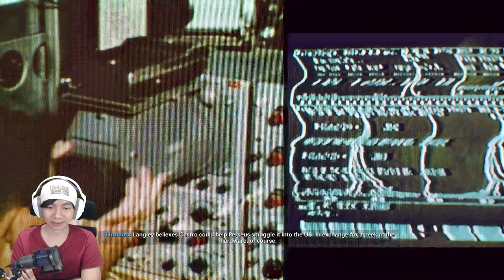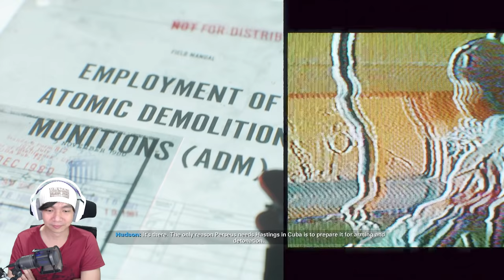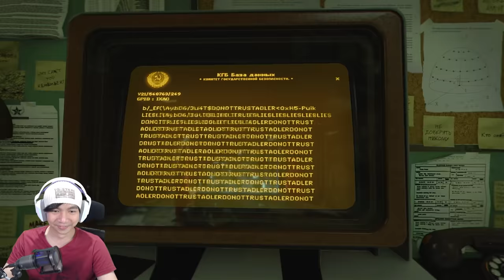Situasi Semakin Gawat - Call Of Duty: Black Ops Cold War Indonesia - Part 6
Astaga ternyata jalan cerita dari game Call Of Duty Black Ops Cold War ini rumit juga ya, dan gw nggak tau apakah yang gw pilih ini benar atau salah wkwkwkwk, yang pastinya gw cuman ikutin insting gw aja dalam bermain game Call Of Duty, dan situasinya memang sudah semakin gawat jadi mau nggak mau gw harus mencoba menyelamatkan banyak orang juga, di bandingkan gw menolong 1 orang, jadi ya sudah lah, kita liat aja kelanjutannya seperti apa yah hehehe

Makasih Supportnya

- AL'sic ft. Grant Genske - San Francisco [FSTU Release]
• Support AL'sic: